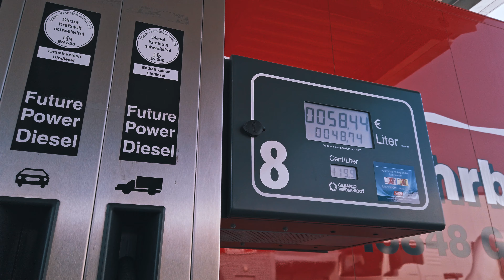🌍 BEDEKR | #003 Německo nám toho moc neukázalo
Ve třetím dílu BEDEKRu zavítáme do Německa, které nám i přes veškerou snahu moc neukázalo, ale tak, nejsme tam naposled, že ...
3 zastávky | 1170km | 22h na cestě | 0 dronů na stromě
Pošeptej nám šťavnatý tip na výlet, nebo sleduj jo?